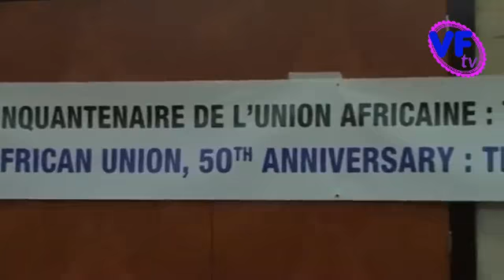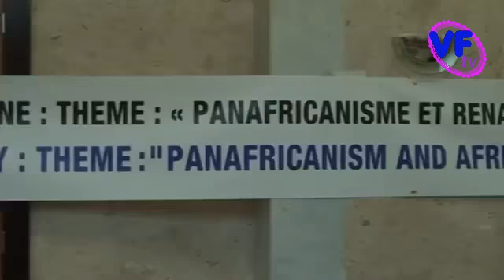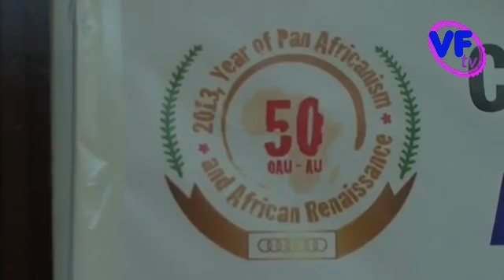VF tv // Emission AFRICANITE partie 2